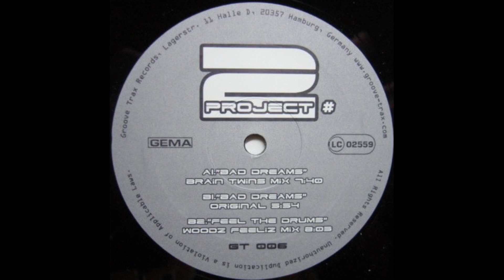2 Project# - Bad Dreams (Brain Twins Mix) (2002)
Label: Groove Trax Records – GT006
Format: Vinyl, 12"
Country: Germany
Released: 2002
Genre: Electronic
Style: Hard House